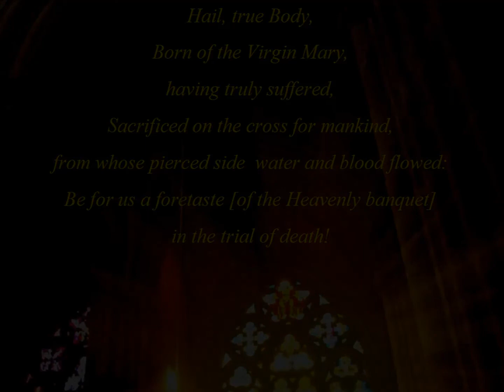Mozart - KV618 - Ave Verum - Soprano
Practice: Ave Verum Corpus - Mozart - KV 618